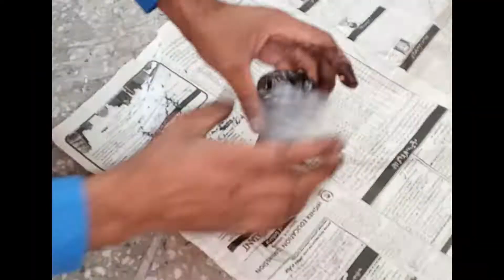how to color clay pot at home